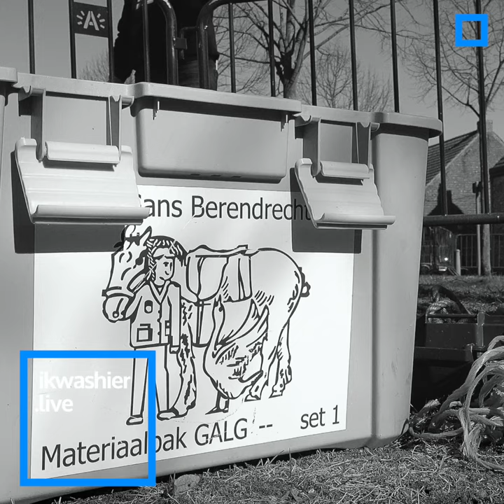Voorbereiding gansrijden Oude Gans op Solftplaats - KLAAR ! - ikwashier.live in Berendrecht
REFERENTIES ARCHIEF
… Onderwerp: Voorbereiding gansrijden. Het gansrijden wordt traditioneel gereden door mannen. Ze sturen hun trekpaard in draf onder een galg door en proberen met één hand de ganzenkop te trekken.
… Locatie: Berendrecht, stad Antwerpen, provincie Antwerpen, België.
… Datum en uur: zaterdag 19 maart 2022, 14 uur.
… Het gansrijden is immaterieel cultureel erfgoed.
… Het Belgisch trekpaard of Brabants trekpaard is erkend immaterieel cultureel erfgoed.
… Opname in .wav, montage 4K, uitzending YouTube 1280x720, podcast .mp3

… Muziek: Double Espresso - Ty Simon Remix door Ty Simon, License owner Lodewijk Deleu